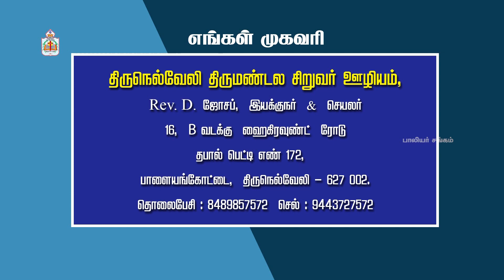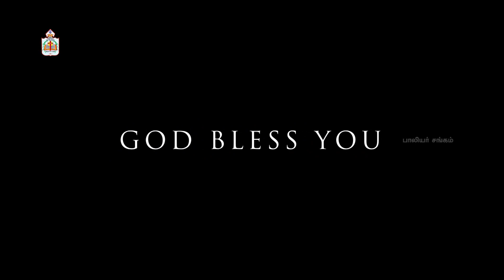Family Package - 87 | ஞானியென்று எண்ணாதே | பாலியர் சங்கம்